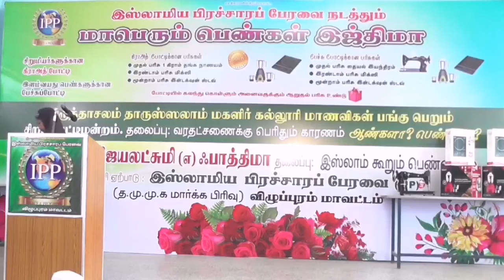பெண்கள் இஜ்திமா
English sppech